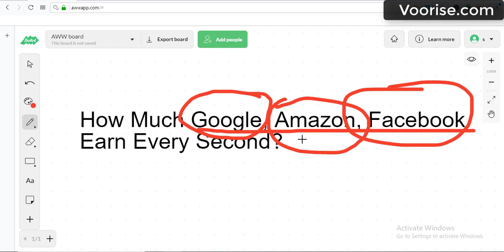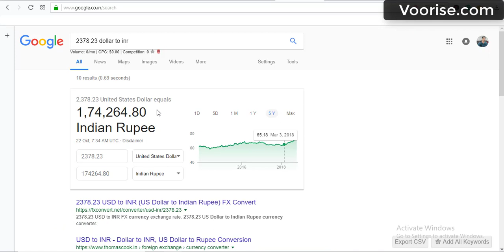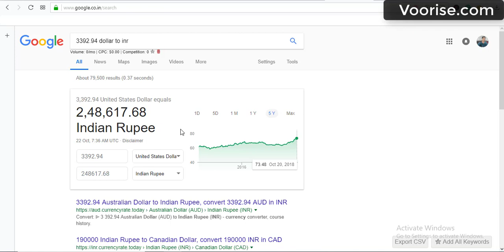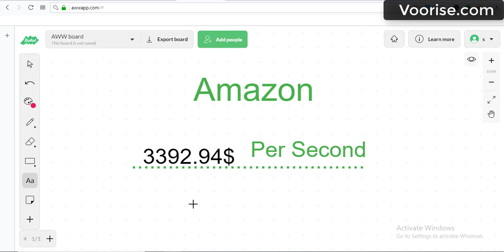How Much Google, Amazon and Facebook Earn Every Second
In this Video I've Shown that How Much Google, Amazon and Facebook Earn in Every Seconds. You Will See the Complete Turnover of Google, Amazon and Facebook.

Mic I Use

Find Me on My Blog and Social Media-